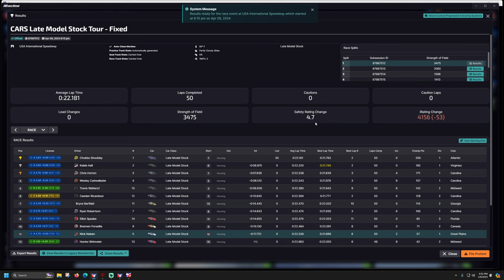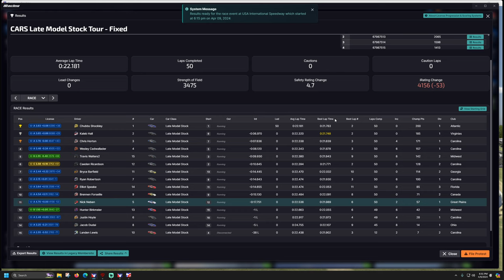Cars Tour Fixed - USA International - iRacing Oval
64GB RAM.
T-LCM Pedals
2k Dell S2716DG - 27 inch single monitor
wooden desk

00:00 - Race
23:30 - Wrecks and Results